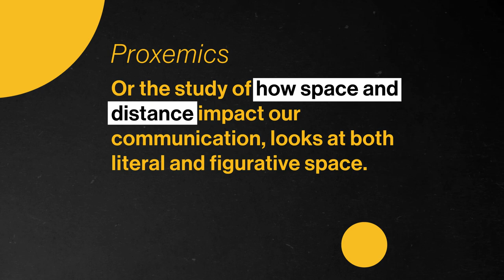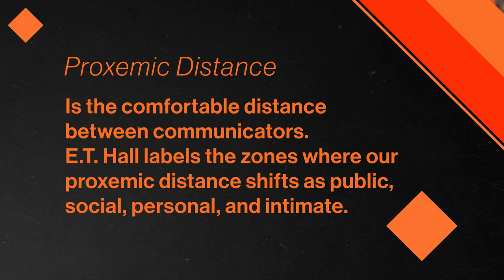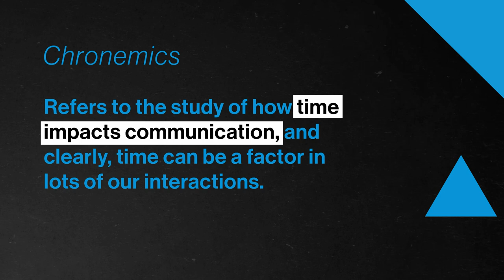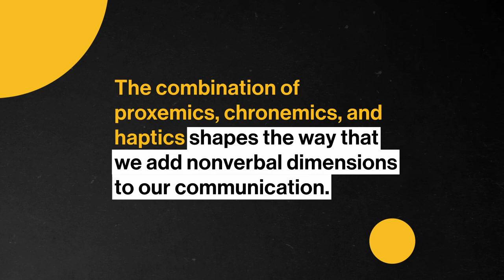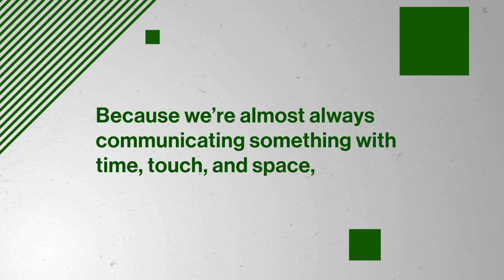Nonverbal Cues and the Use of Space, Touch, and Time | Intro to Human Communication | Study Hall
A lot of things impact how we make meaning, from how close we stand to each other to how we incorporate touch into our conversations. In this episode, we discuss nonverbal cues and how the use of space, touch and time shape meaning and context in different cultures.
You're already learning about Human Communication — why not get credit for it?

Now you can take top-tier college courses with Study Hall! Study Hall videos are available to watch at no cost, and first-year courses are $25 to sign-up and begin coursework. Once you're satisfied with your grade, receive credit for only $400.

Chapters:
0:00 - Introduction
0:51 - Proxemics
2:56 - Chronemics
4:33 - Haptics
6:51 - Conclusion